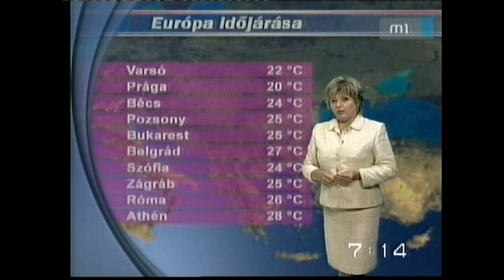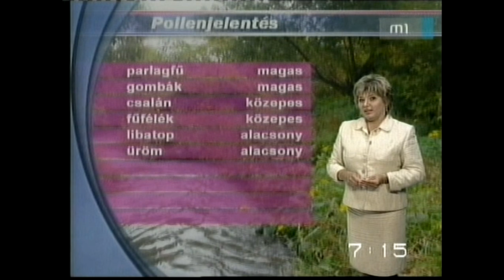M1 2006 Napkelte időjárás Pártai Lucia - Krencsey Marianne interjú részlet